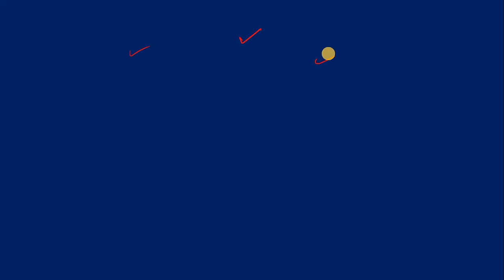tapaswinira patra odia | tapaswinira patra odia class 12th | plus two second year mil